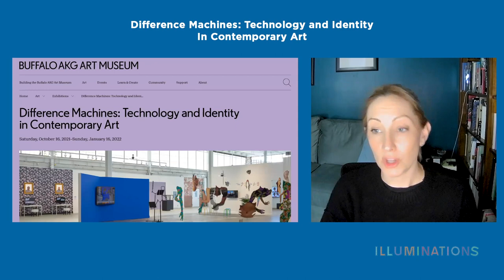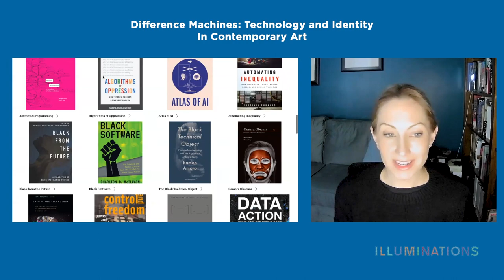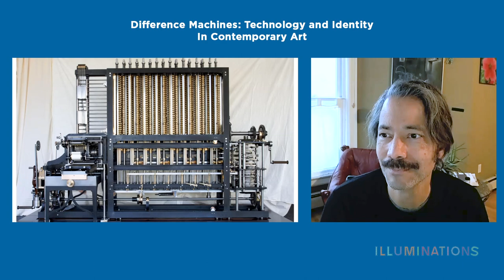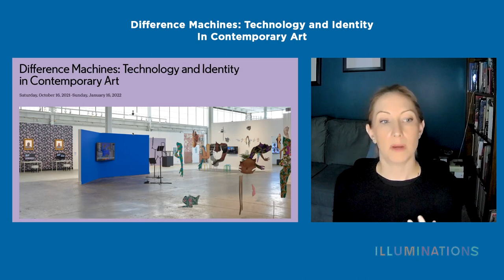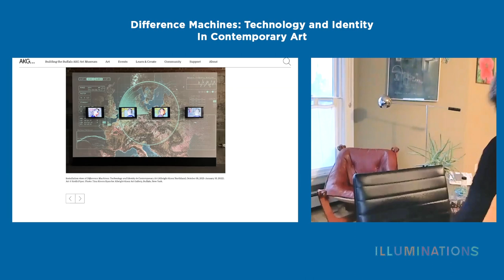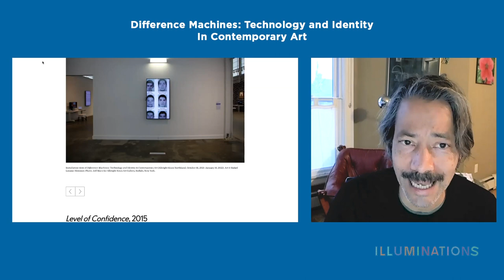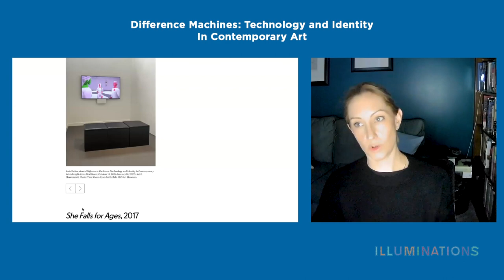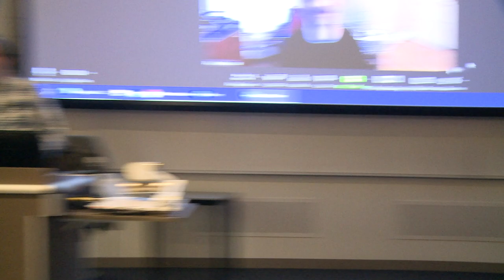Difference Machines: Technology and Identity in Contemporary Art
Organized by the Buffalo AKG Art Museum
Curated by Tina Rivers Ryan and Paul Vanouse

Difference Machines: Technology and Identity in Contemporary Art addresses the complex relationship between the technologies we use and the identities we inhabit. The exhibition asks: How is technology changing the way we see ourselves, and each other? In what ways does it contribute to—or allow us to resist—prejudice and systemic forms of oppression? Dynamic and interactive, the gallery transforms into a laboratory for experimenting with our increasingly powerful “difference machines,” as we strive to invent a more equitable future.

The Beall Center for Art + Technology is pleased to announce the opening of the exhibition Difference Machines: Technology and Identity in Contemporary Art, which will open on January 28 until April 29, 2023.

In response to ongoing conversations about systemic inequities, Difference Machines: Technology and Identity in Contemporary Art presents a diverse group of seventeen artists and collectives who creatively reimagine the digital tools that shape our lives. The exhibition includes projects that span the last three decades, ranging from software-based and internet art to animated videos, bioart experiments, digital games, and 3-D printed sculptures.

Together, these works explore the aesthetic and social potential of emerging technologies. Some emphasize how digital tools can be repurposed to tell more inclusive stories or imagine new ways of being. Others show how becoming visible within digital systems can be a trap that leads to the technological exclusion, surveillance, and exploitation of marginalized communities. Dynamic and interactive, these projects transform the space of the museum into a laboratory for reflecting on and experimenting with our increasingly powerful “difference machines,” in the hopes of achieving a more equitable future.

The exhibition is co-curated by University at Buffalo Professor Paul Vanouse and Albright-Knox Assistant Curator Tina Rivers Ryan, who bring to the project over thirty years of experience working with media art, as well as their own personal experience of how technology can both help and harm marginalized communities.

“Since Difference Machines opened in Buffalo in the fall of 2021, the question of how technology shapes and reflects identity has become both more mainstream and more urgent,” explains Ryan. “We are grateful to our institutional partners for ensuring that more people will have the opportunity to experience these moving, thought-provoking artworks, and to imagine how we might work through the uses and abuses of technology towards a more equitable future.”

While recent exhibitions around the world have surveyed the impact of technology on the arts or examined what it means to be human in the digital age, Difference Machines will be the first large-scale exhibition at a major museum to explore the connections between technology and systemic inequity, as manifested in problems like algorithmic bias and digital redlining. “I’m interested in artists who recognize that technologies are social, active, and value-laden and not neutral tools, and who can leverage these qualities to take on larger questions and broader issues,” Vanouse adds. “We especially wanted to emphasize that artists who work with technology can be critical of it—while simultaneously expanding our horizons of what technology, and art, can be.”

A public opening reception will take place on Saturday, January 28, 2–5 p.m. Admission is free and open to the public. For visitor protocols related to COVID-19 and up-to-date information, please visit the UCI Forward website at uci.edu/coronavirus. For inquiries or schedule a guided tour, please contact Associate Director Fatima Manalili at or .

Difference Machines is supported by The Beall Family Foundation.

Artists in the Exhibition:
Morehshin Allahyari
Zach Blas
Danielle Brathwaite-Shirley
A.M. Darke
Stephanie Dinkins
Hasan Elahi
Sean Fader
Rian Ciela Hammond
Rafael Lozano-Hemmer
Joiri Minaya
Mongrel
Mendi + Keith Obadike
Sondra Perry
Keith Piper
Skawennati
Saya Woolfalk
Lior Zalmanson